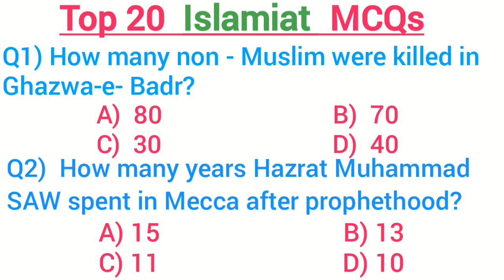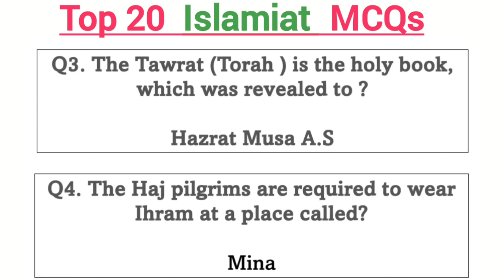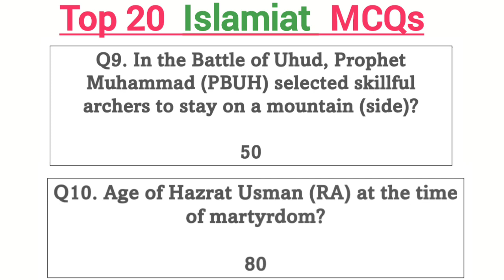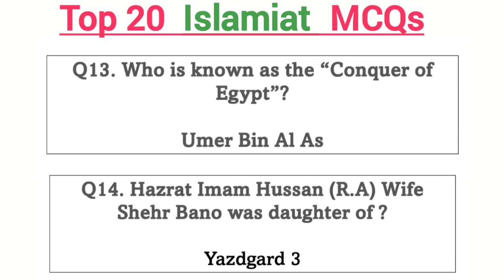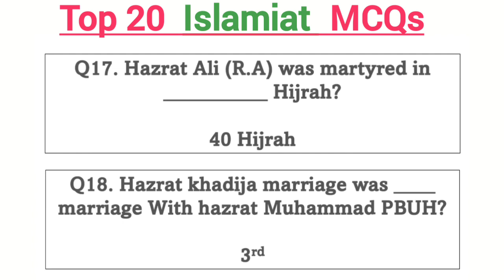Top 20 Islamiat MCQs || Repeated in Every Test || Ilyas Jamal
Top 20 Islamiat MCQs in English
top 50 Islamiat MCQs in English
top100 islamiat MCQs
very very important islamiat MCQs
GK MCQs
top G.K MCQS
current affairs MCQs
2022 MCQs